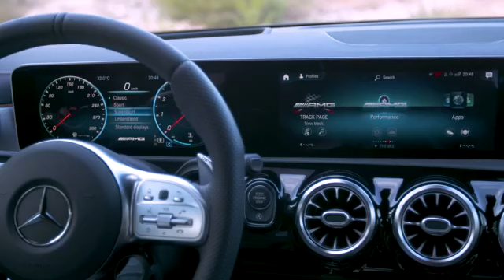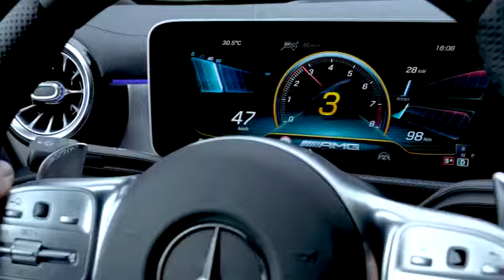Mercedes-Benz AMG A 45 S 4MATIC in mountain gray